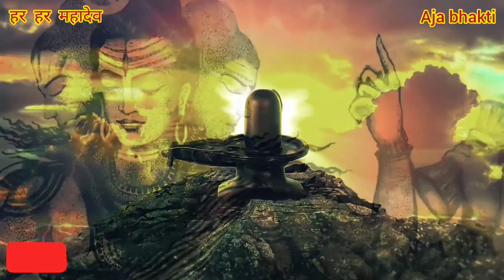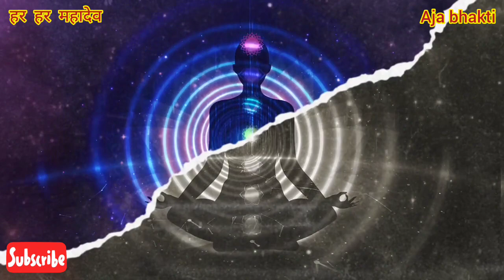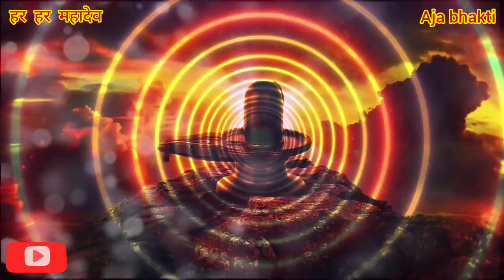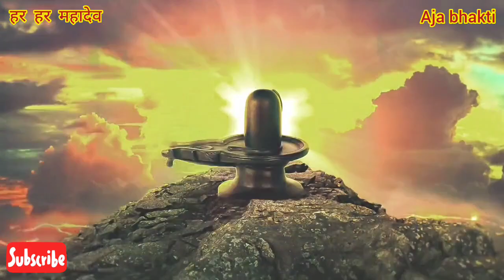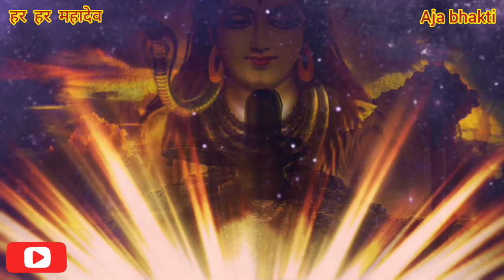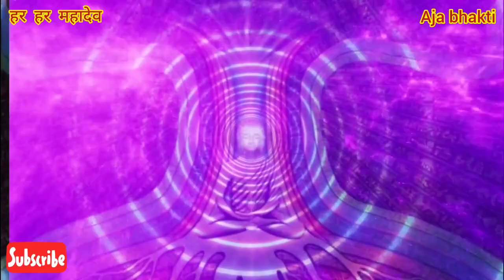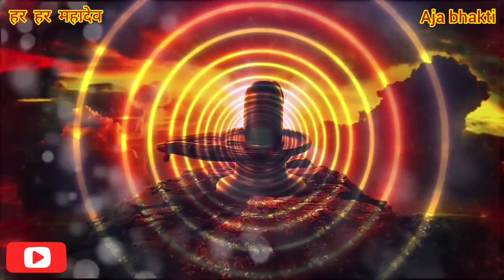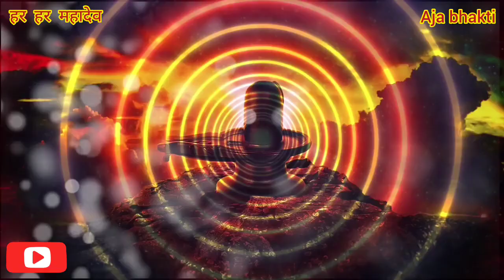शिवलिंग पर ये 2 चीजें चढ़ाने से रातोंरात किस्मत बदल जाता हैं। शिव महापुराण कथा।